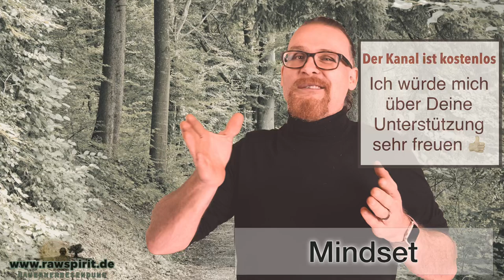Ganzjährig Barfußlaufen 👣 Die 3 größten Fehler !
Bei Schnee & Eis laufe ich mittlerweile Barfuß. Heute die 3 größten Fehler die ich immer wieder sehe! Für den Übergang: Intelligente Barfußschuhe 🔆 Test Barfußschuhe

👩‍🎓 Meine Bücher & Kurse👨‍🎓

Warum zappelt der Typ im Video so? Damit Du die Informationen besser aufnehmen kannst! Quelle

oder eine einmalige Spende

👩‍🔬 Die besten getesteten Produkte 👨‍🔬

und

🎧 Meine Podcasts bei Itunes 🎧

👨‍🍳 Meine Haushaltsgeräte 👩‍🍳

🌱 Webseiten meiner Supporter 🌱

und Post 🌻

04425 Taucha